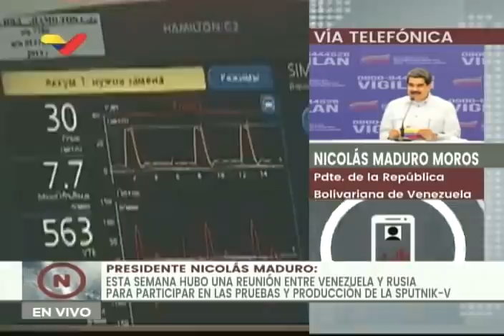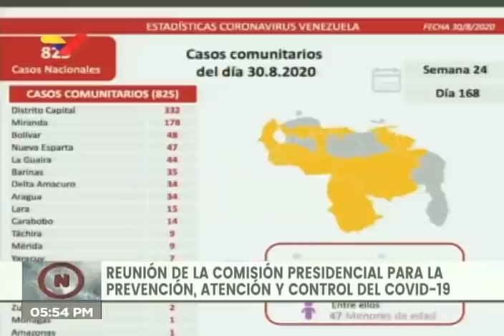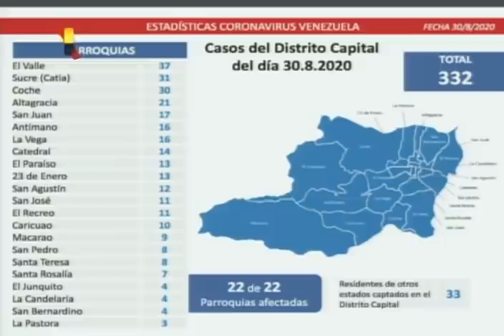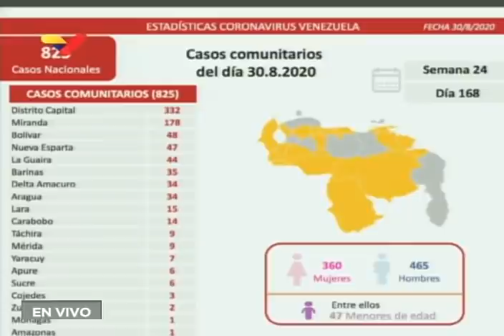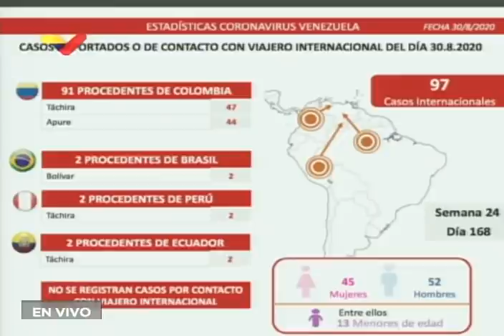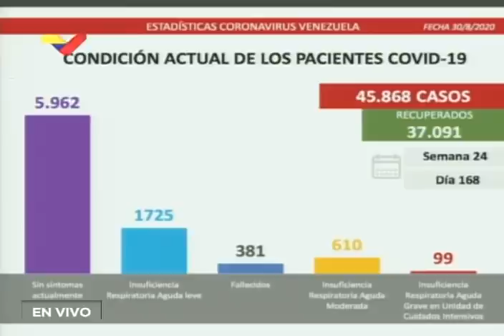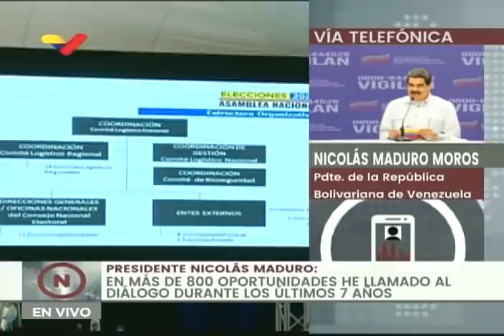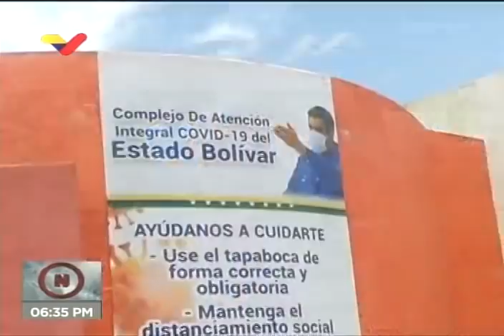Reunión de Maduro y la Comisión Presidencial contra el Covid-19, 30 de agosto de 2020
La Comisión Presidencial contra el Covid-19 de Venezuela, presidida por la vicepresidenta Delcy Rodríguez, realiza una reunión televisada este 30 de agosto de 2020, y el Presidente del país, Nicolás Maduro, se comunica telefónicamente y realizan anuncios en torno a la cuarentena radical de la semana que viene.